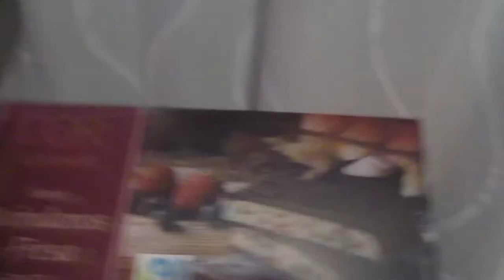VLOG Приехала Таня с яйцами 🐣Кому куклу а кому трусы🩲 Реальная жизнь в ИСПАНИИ